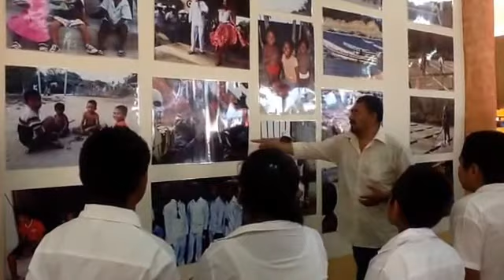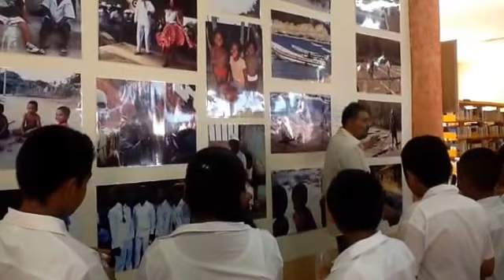Exposición Fotográfica Pueblos Afromexicanos en Pinotepa Nacional.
a través de YouTube Capture. Se inauguró el día 24 de junio la Exposición Fotográfica de los Pueblos Negros y Afromexicanos en la Biblioteca Pública de Pinotepa, la cual estará hasta el día 28 de junio de 9 am a 20 horas.  Organizado por la dirección de pueblos negros del municipio que dirige Pablo de la Rosa Calleja y África AC